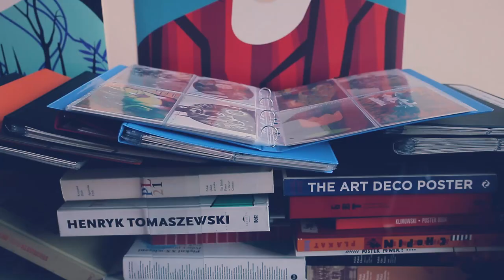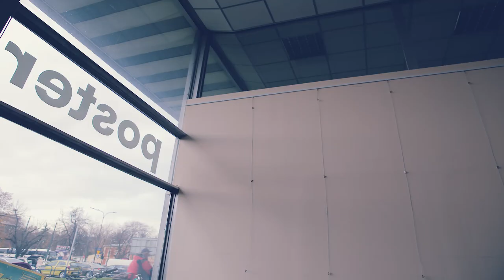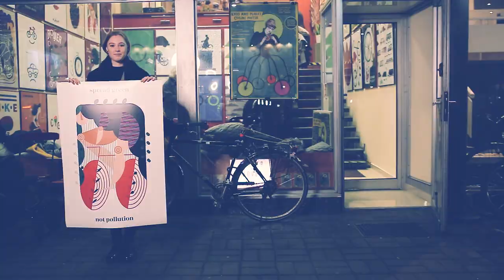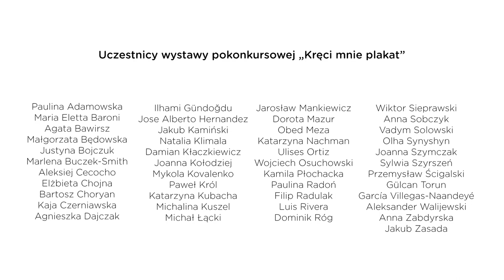Kręci mnie plakat / Poster moves me 2019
Międzynarodowy konkurs na plakat rowerowy “Kręci mnie plakat” miał na celu wyłonienie najlepszych kreacji graficznych promujących rower jako ekologiczny środek codziennej komunikacji miejskiej. Plakat zawsze był i nadal pozostaje czytelnym środkiem przekazu, pozwalającym na wyrażenie własnej opinii i komentowanie aktualnych wydarzeń za pomocą form graficznych. Czy artyści z Polski i zagranicy czerpią inspiracje z tych samych źródeł? Czy nawiązują do podobnych wzorców i tradycji sztuki plakatu? Chcemy się o tym przekonać! Prace konkursowe można było zgłaszać w dwóch kategoriach: plakat oraz plakat animowany. 50 prac wyróżnionych przez jury zostało zaprezentowanych na wystawie w galerii Dydo Poster Gallery w Krakowie od 23 listopada do 7 grudnia 2019 roku.
The international competition for a biking poster "Poster moves me" aimed at selecting the best graphic creations promoting the bike as an ecological means of everyday public transport. The poster has always been and still remains a clear medium allowing us to express opinions and comments on current events using graphic forms. Do artists from Poland and abroad take inspiration from the same sources? Do they refer to the similar patterns and traditions of poster art? We want to find out! Competition works could be submitted in two categories: poster and animated poster. 50 works distinguished by the jury have been presented at the exhibition at Dydo Poster Gallery in Krakow, Poland, between November 23rd and December 7th, 2019.
Scenariusz i realizacja filmu / Screenplay and film making: Aga Szuścik
Organizatorzy: Dydo Galeria Plakatu, Stowarzyszenie Ogrody Sztuki
Koordynatorki projektu / Project coordinators: Natalia Dydo, Aleksandra Junga
Projekt plakatu promocyjnego / Event poster: Kaja Renkas
Projekt animacji plakatu promocyjnego / Animation of event poster: Iwona Pom
Projekt aplikacji AR Dydo / Augmented Reality Application: Wojciech Wilsz
Aranżacja wystawy / Exhibition arrangement: Agnieszka Dydo
Uczestnicy wystawy / Participants of the exhibition:
Partnerzy:
Filmotechnika Zakład Plakatowania
Drukarnia Leyko
Bikesense - Rowery na Salwatorze
Bikefit Studio - Jarek Dymek
Dofinansowanie:
Wydarzenie zostało zorganizowane w ramach projektu “Sztuka do rzeczy - design w Krakowie”
Projekt zrealizowano przy wsparciu finansowym Gminy Miejskiej Kraków oraz Województwa Małopolskiego.
Szczególne podziękowania dla naszych dzielnych rowerzystów podczas kręcenia Rower-Akcji: Anna Durał, Kasia Gucik, Justyna Junga, Michał Kozub, Ewelina Pająk, Helena Przetacznik, Wiktor Przetacznik, Agnieszka Rymarczyk oraz super psiaki Nero i Poster

Kraków, 2019